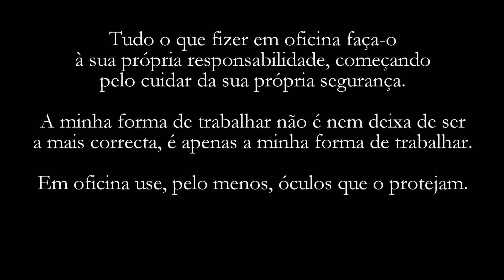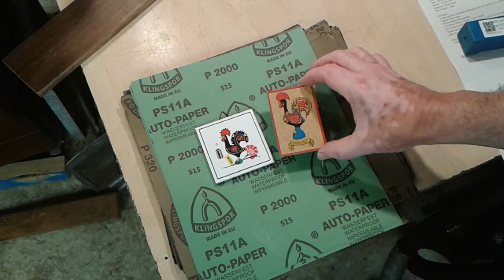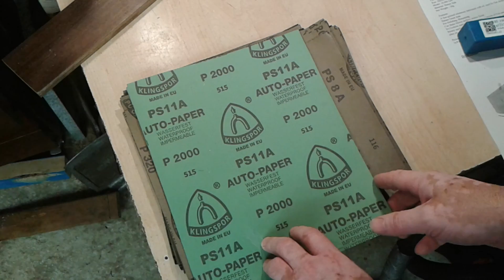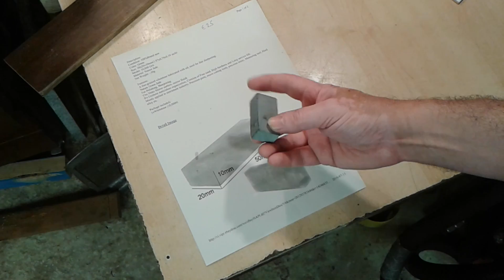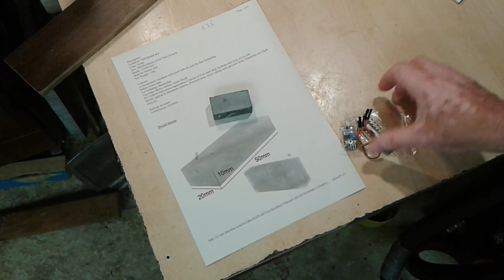M064 - Ferramenta (10)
Ferramenta nova: blocos de gavetas, lixa, fresa comprida, abrasivo em Jade, detector de humidade em terreno para Arduino.